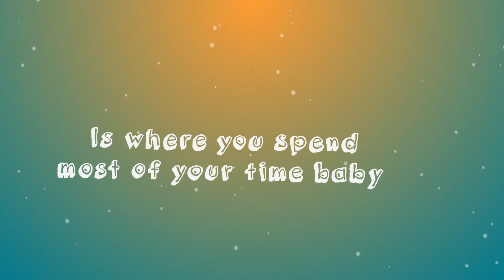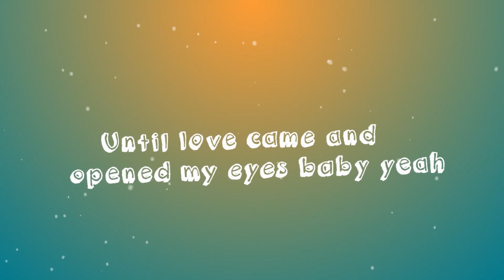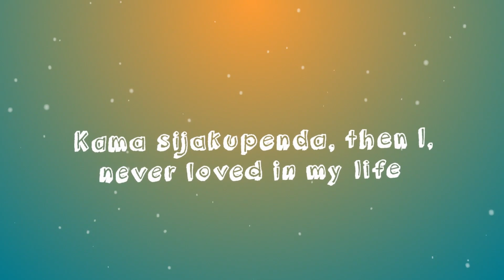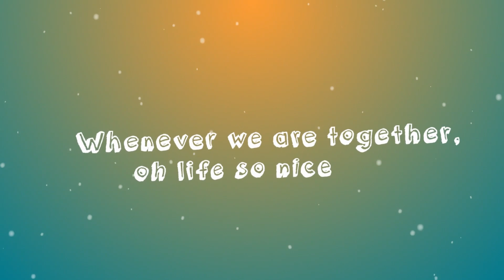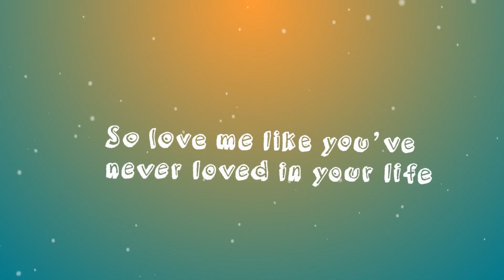Nyashinski - Perfect Design( Lyrics Video)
"Perfect Design" by Nyashinski is an enchanting and emotive song brought to life through its mesmerizing lyrics video. As the title suggests, the song delves into the concept of perfection and the unique, beautifully flawed nature of humanity. Nyashinski's soulful and expressive vocals take center stage, evoking a deep sense of vulnerability and introspection. The lyrics video complements the song's theme, showcasing a visual journey that mirrors the profound message of self-acceptance and the beauty found within imperfection.

The visual narrative unfolds with poignant scenes that juxtapose images of raw authenticity and genuine human emotions with elements that symbolize society's often unrealistic standards of perfection. It's a poignant reminder that true beauty lies in embracing one's uniqueness and finding confidence in being oneself. The visuals and lyrics harmoniously resonate, encouraging viewers to reflect on the power of self-love and the courage to be real in a world that often values superficial ideals.

"Perfect Design" by Nyashinski's lyrics video is a captivating and thought-provoking experience, inviting its audience to contemplate the essence of perfection, humanity, and self-discovery while being serenaded by the artist's soul-stirring voice and poetic lyrics. This visual masterpiece is not just a feast for the eyes and ears but also a heartfelt exploration of the human spirit.